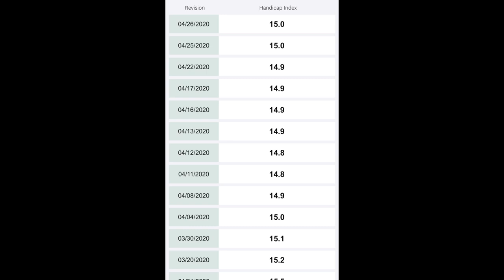WELCOME to my YouTube Channel Golf Vlog | Matt Williams Golf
My name is Matt Williams. I'm an amateur golfer that has only been playing golf consistently for a few years now. In 2019, I was about an 18 handicap. I was a 16 handicap to start 2020, and now am down to an 7.5. I started this golf channel for a variety of reasons. 1.) To show viewers what I am doing and working on as I continue my quest to hopefully become a scratch golfer one day. 2.) To review golf clubs/equipment to give people a club review from an amatuer mid-handicap perspective. 3.) To share my ever-growing passion for this beautiful game we call golf. 4.) To just have a ton of fun on the golf course! I sure hope you find all my content useful, helpful, but most of all. entertaining!

Golf
Golf Tips
Golf Fun
Lower Handicap